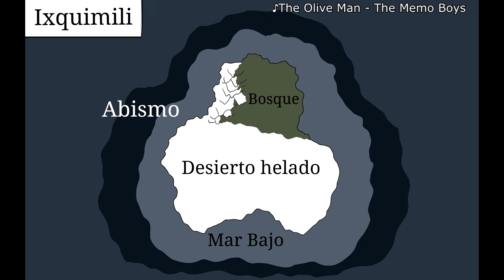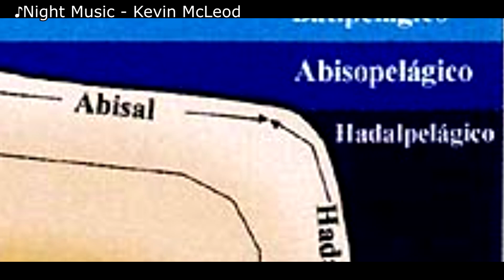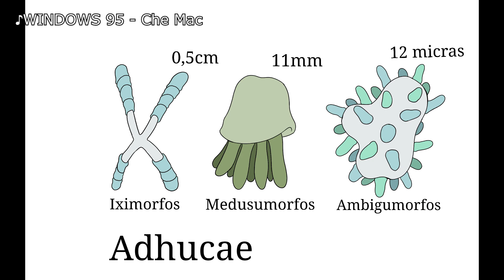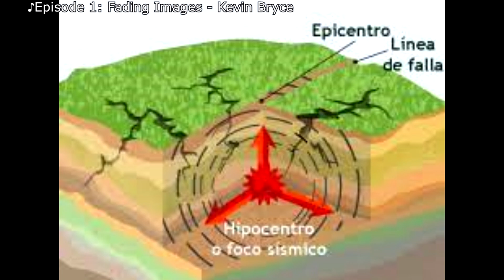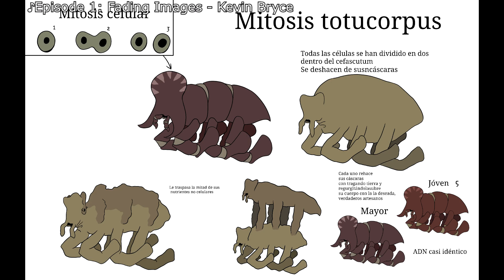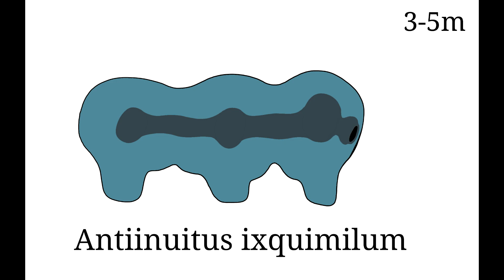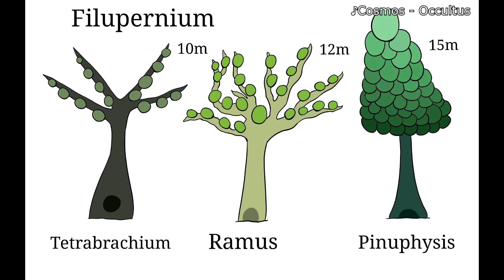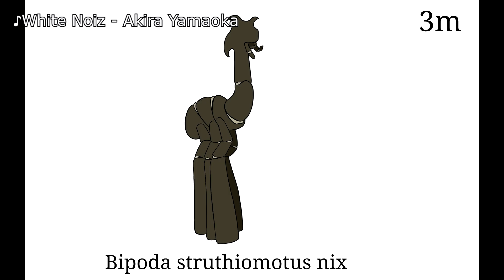Proyecto de Biología Especulativa - Trappist vitae #3 Ixquimili